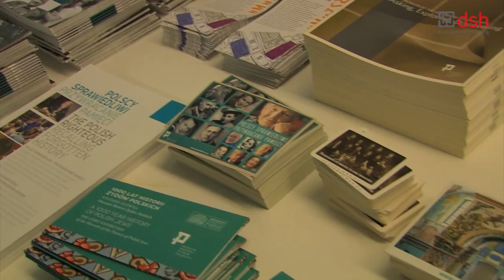INAUGURACJA OGRODU SPRAWIEDLIWYCH W WARSZAWIE - DEBATA O FENOMENIE SPRAWIEDLIWYCH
Ogród Sprawiedliwych został otwarty na skwerze im. generała Jana Jura-Gorzechowskiego 5 czerwca. Co roku wyrastać będą drzewka dedykowane tym w Europie i poza nią, którzy ratowali życie innych lub występowali w obronie ludzkiej godności – w czasie nazizmu i komunizmu, ludobójstw, masowych mordów, zbrodni przeciw ludzkości, popełnionych w XX i XXI wieku. Towarzyszące im symboliczne kamienie opatrzone będą inskrypcjami wyjaśniającymi za jaki czyn dana osoba została uhonorowana.

Jako pierwsi w warszawskim Ogrodzie upamiętnieni zostali: Marek Edelman, Magdalena Grodzka-Gużkowska, Jan Karski, Antonia Locatelli, Tadeusz Mazowiecki, Anna Politkowska.

W otwarciu wzięli udział m.in.: bliscy uhonorowanych osób, w tym Aleksander Edelman, syn Marka Edelmana; rodzina Premiera Tadeusza Mazowieckiego, Zastępca Prezydenta m.st. Warszawy Włodzimierz Paszyński, Burmistrz Dzielnicy Wola Urszula Kierzkowska, przedstawiciel Ambasady Republiki Włoskiej Andrea Luca Lepore, prof. Władysław Bartoszewski, Minister Nauki i Szkolnictwa Wyższego Lena Kolarska-Bobińska, Maja Komorowska.

Inauguracja Ogrodu Sprawiedliwych była  częścią obchodów Święta Wolności w 25. rocznicę wyborów 4 czerwca 1989.

Biogramy osób, które zostaną uhonorowane w 2014 roku, skład Komitetu Ogrodu Sprawiedliwych w Warszawie oraz wiele innych informacji w załączonej broszurze oraz na